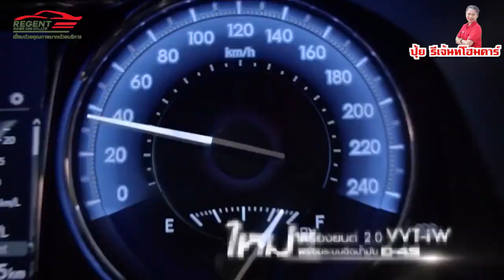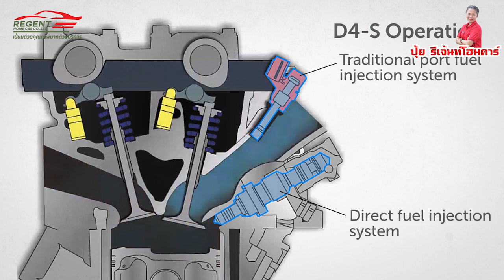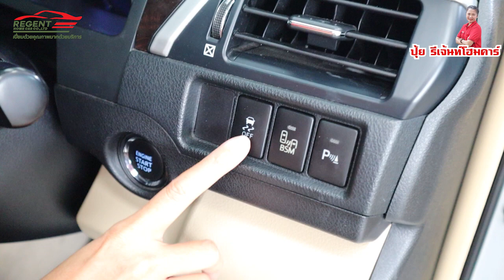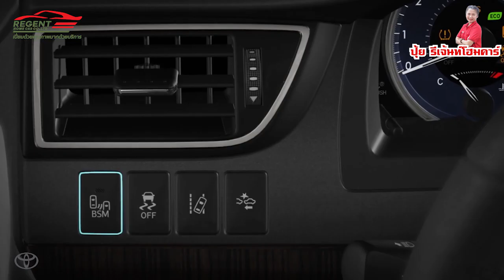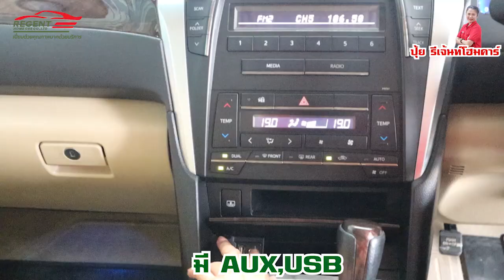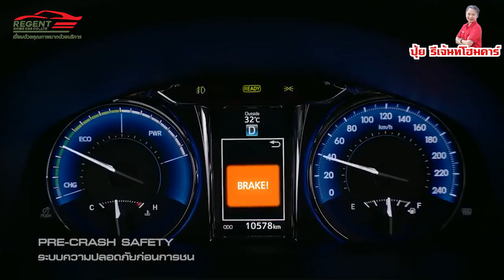รีวิวรถมือสอง TOYOTA CAMRY 2.0 G D4S 2015-2017 ACV 50 หกแสนกลางๆได้หน้าโฉมใหม่ แถมชุดแต่งให้อีกคุ้ม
🔶รีวิว รถมือสอง Toyota Camry ACV50 Minorchange ปี 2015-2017
🔶มาทำความรู้จักกับ Toyota Camry ACV50
🔶รุ่นต่างๆ ของ Toyota Camry ACV50

🔶คู่เปรียบเทียบ ของ Toyota Camry ACV50
🔶เครื่องยนต์ของ Toyota Camry ACV50
🔶ระบบขับเคลื่อนของ Toyota Camry ACV50
🔶ฟังก์ชั่นการใช้งานต่างๆ  ของ Toyota Camry ACV50
🔶ข้อดี ข้อเสีย ของ Toyota Camry ACV50
🔶ปัญหาเฉพาะรุ่น ของ Toyota Camry ACV50
🔶อัตราการสิ้นเปลือง ทั้งในเมืองและนอกเมือง ของ Toyota Camry ACV50
🔶ความคุ้มค่า  ราคาตลาด ณ วันที่ถ่ายทำ ของ Toyota Camry ACV50
และ Toyota Camry ACV50  น่าซื้อไหม?

😍option ของ Toyota Camry😍
✅ พวงมาลัยมัลติฟังค์ชั่น พร้อม CRUISE CONTROL
✅ ช่องเชื่อมต่อ USB AUX วิทยุ CD FM MP3
✅ ปุ่มกดสตาร์ทเครื่องยนต์ PUSH START
✅ กุญแจอัจฉริยะ Smart Keyless Entry - ระบบชาร์จไฟอัจฉริยะแบบไร้สาย
✅ ระบบเบรค ABS / EBD / BA ถุงลมนิรภัย 7 ตำแหน่ง
✅ เซ็นเซอร์กะระยะช่วยจอด ด้านหน้า-ด้านหลัง
✅ ระบบเซ็นทรัลล็อก ระบบไฟฟ้าทั้งคัน
✅ ม่านหลังไฟฟ้า ม่านข้างกันแดด
✅ ไฟเลี้ยวที่กระจกมองข้าง ไฟตัดหมอก
✅ แอร์ออโต้ปรับอุณหภูมิแยกซ้ายขวา พร้อมแอร์ด้านหลัง
✅ เบาะหนังสีครีมเดิมจากโรงงาน ปรับไฟฟ้าคู่หน้า
✅ ภายในสวยสะอาด คอนโซลตกแต่งลายไม้
✅ ประวัติเช็คศูนย์ คู่มือครบ
✅ เครื่องเงียบ นั่งสบาย ช่วงล่างนุ่ม
💥ออกรถมือสองที่รีเจ้นท์คุณจะได้💥
🚩พาแม่มารับรถรับส่วนลดไปเลย 10,000 บาท
🚩 ฟรีรับประกันเกียร์ และเครื่องยนต์ 3 เดือน หรือ 10,000 กม.
🚩 ฟรี เปลี่ยนถ่ายน้ำมันเครื่องใหม่ก่อนรถขึ้นจำหน่าย
🚩 ฟรี ขัดเคลือบสี ล้างทำความสะอาด
🚩 ฟรี ชุดแต่งรอบคัน สเกิตร์ สปอยเลอร์ (*เฉพาะรุ่น ตามที่บริษัทกำหนด)
🚩 ฟรี บริการช่วยเหลือฉุกเฉิน 24 ชม. ทั่วประเทศไทย ดูแลคุณ 1 ปีเต็ม
🚩 ฟรี บัตรเติมน้ำมันเต็มถัง
🚩 ฟรี หมอนเพื่อสุขภาพ
🚩 พร้อม ของพรีเมี่ยมอีกมากมาย
☎️สอบถามข้อมูลเพิ่มเติมได้ที่สายด่วน K. เหมียว
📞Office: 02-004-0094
🚗GPS/พิกัด: 13°44'45.1"N 100°27'10.2"E